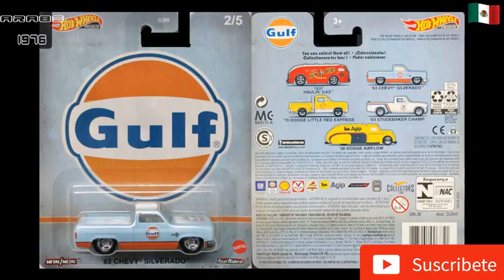Hot Wheels 83 Chevy Silverado Pop Culture GULF Vintage Oil CUSTOM Del 2020 Thailand Gr 1/64